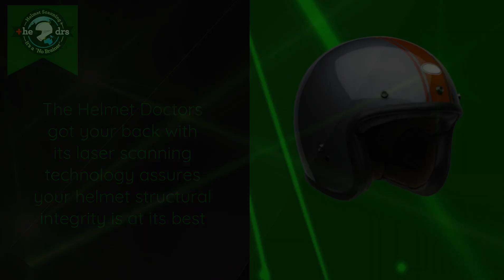Don't Overlook The Unseen Dangers Put Safety First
Experience the thrill of helmet safety. Prioritize your protection with helmet scanning. Secure your adventure with us.